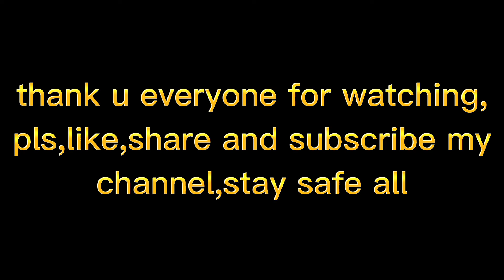Part #2 Dasmariñas Livelihood Program(Preparing for our presentation)businessideas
A project by our Mayor Jenny A.Barzaga
(thank u for the opportunity)